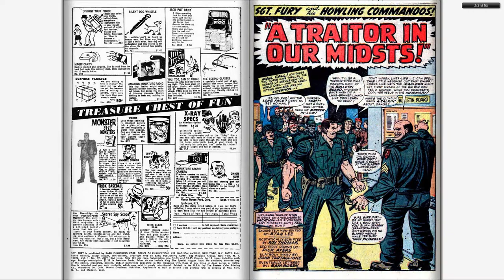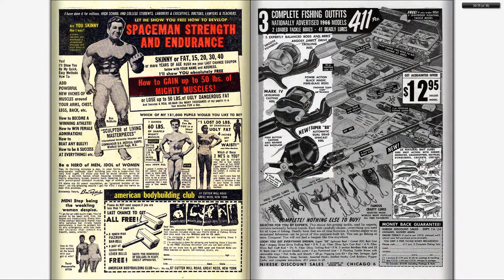196607 Sgt Fury v1 032